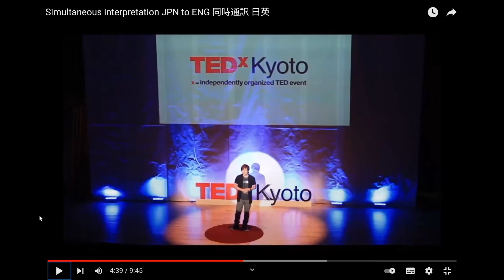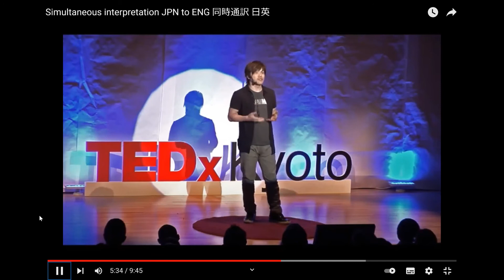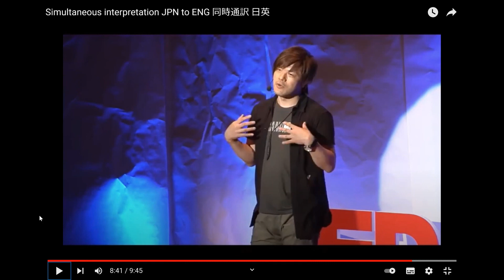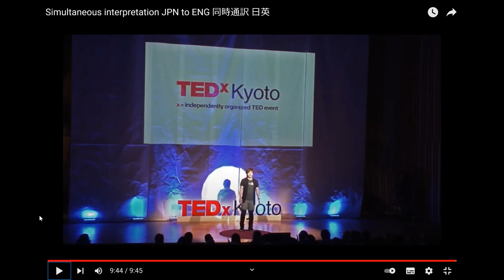COMMENTARY 日英同時通訳 解説動画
同時通訳を動画に収録したものに、解説を加えてみました。

Catal Communications Inc.
株式会社キャタル・コミュニケーションズ

英語-日本語 通訳に興味のある方はご連絡ください。